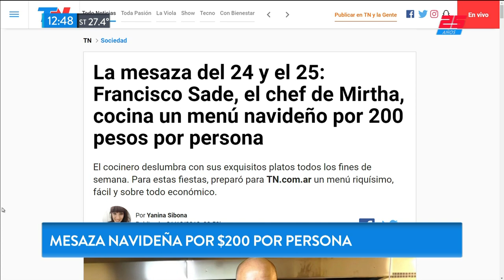Mesaza navideña a $200 por persona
Fragmento emitido el domingo 23 de Diciembre de 2018.